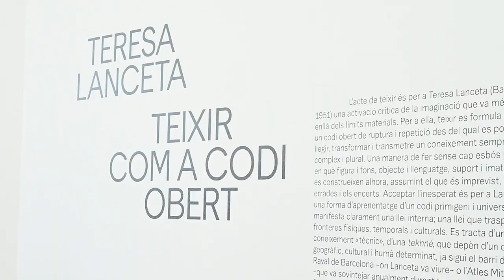El Clínic i el MACBA impulsen accions vinculades a l’art per millorar el benestar dels pacients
L’objectiu principal del conveni és poder articular diverses activitats per millorar el benestar emocional i físic dels pacients. En definitiva, es vol acostar l’activitat del museu als pacients perquè esdevingui un espai terapèutic i d’acompanyament en tot el procés de la malaltia. L’art ha demostrat els seus efectes beneficiosos com una eina més de salut.